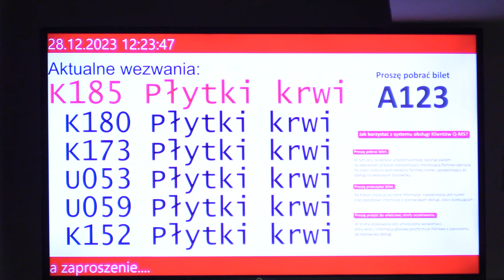Dzień urlopu za krew, kolejki dawców w RCKiK 28.12.2023